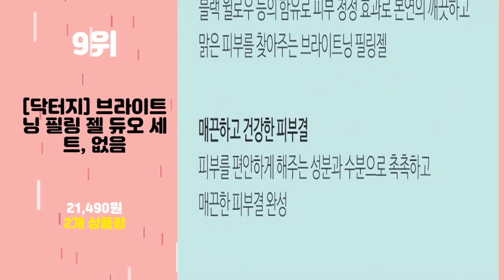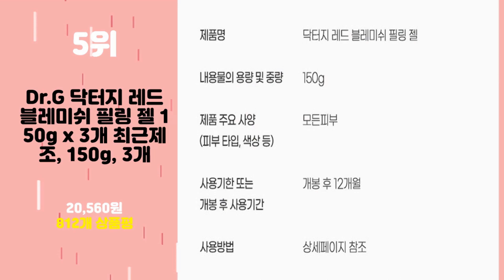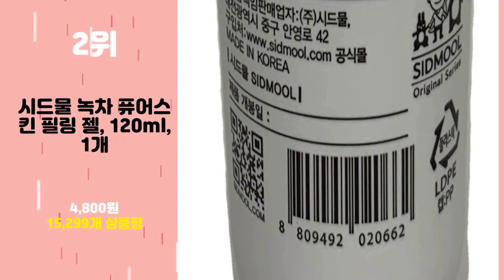2024년 가성비 닥터지필링젤 추천 TOP10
2024년 인기 닥터지필링젤 추천 TOP10을 소개합니다.

♥10위   닥터지 브라이트닝 필링 젤 120g 1+1+1  [  37,500원  ]

♥9위   [닥터지] 브라이트닝 필링 젤 듀오 세트, 없음  [  21,490원  ]

♥8위   바스포레 천연 라벤더오일 필링젤 250g 1개  [  8,900원  ]

♥7위   닥터지 브라이트닝 필링 젤, 80g, 2개  [  24,000원  ]

♥6위   코리아나 녹두 필링 젤, 120ml, 1개  [  11,860원  ]

♥5위   Dr.G 닥터지 레드 블레미쉬 필링 젤 150g x 3개 최근제조, 150g, 3개  [  20,560원  ]

♥4위   닥터지 브라이트닝 필링젤 120g + 60g x 2p, 1세트  [  22,330원  ]

♥3위   닥터지 브라이트닝 필링 젤, 120g, 2개  [  19,070원  ]

♥2위   시드물 녹차 퓨어스킨 필링 젤, 120ml, 1개  [  4,800원  ]

♥1위   록키스 티트리 필링젤, 120ml, 1개  [  9,900원  ]